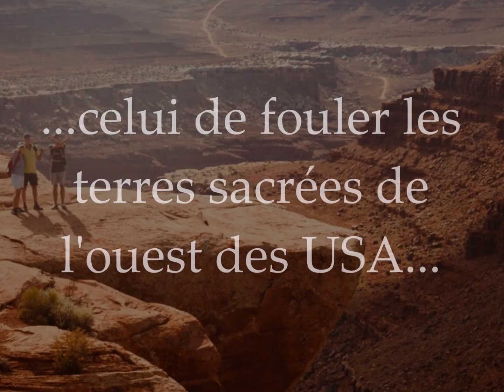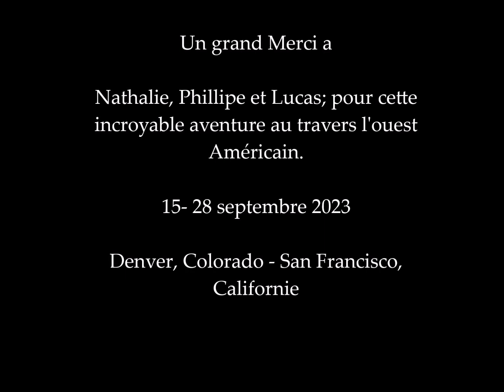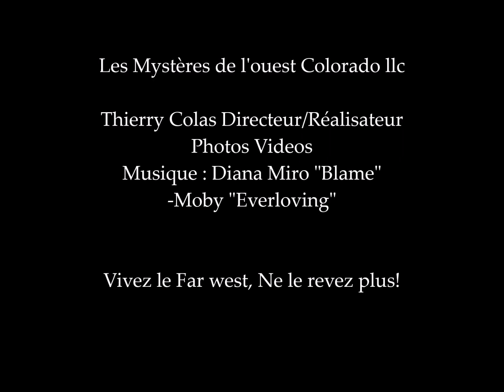Le rêve de Nathalie dans l'ouest / Nathalie's Dream in the west